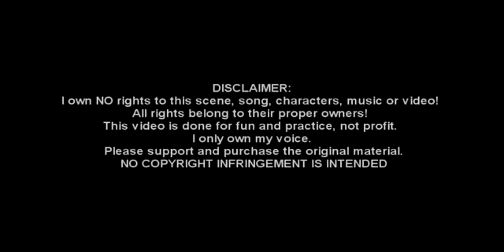~Can you feel the love tonight-collab cover (SWEDISH)~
Hi! ^^
So awhile ago Pontus asked me if I wanted to sing this song with him and ofcourse i said yes =)
Hmm I think this is one of my first swedish dubs on my channel lol xD